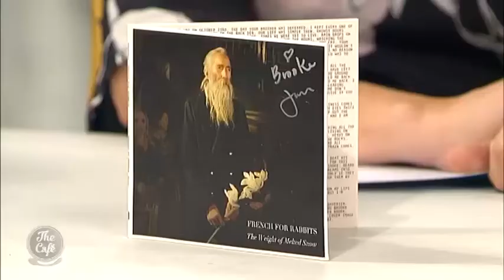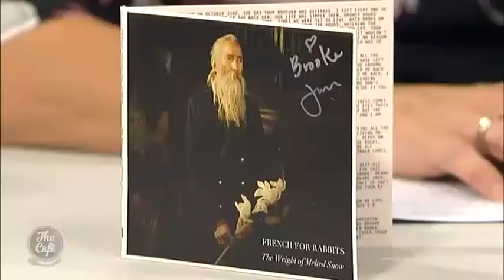French For Rabbits Singer Brooke Singer Joins us on The Cafe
Wellington based band French For Rabbits have a brand new album out and are currently touring across the country. This morning we were joined by singer and part of the band’s songwriting duo Brooke Singer!